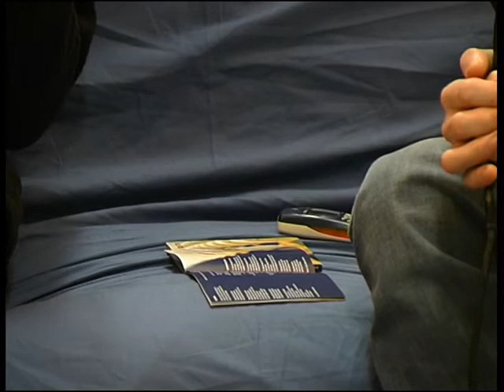Sorella sconfitta - Massimo Zamboni